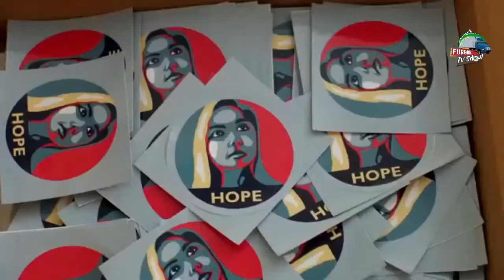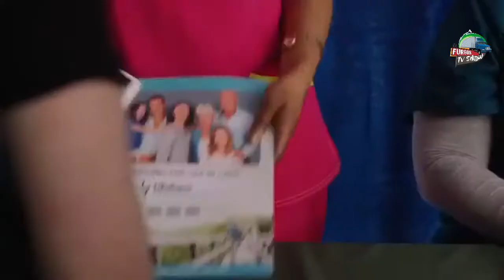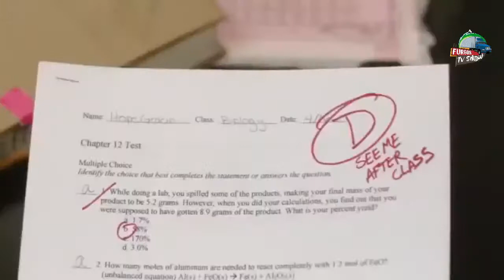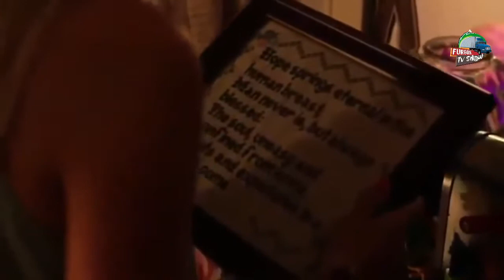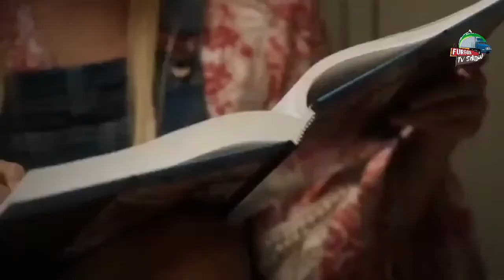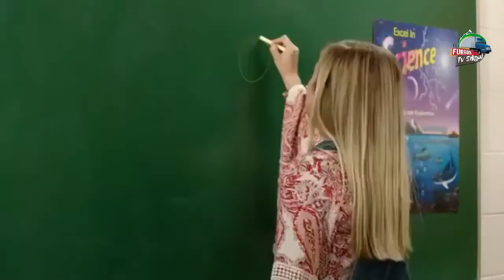HOPE LA ESPERANZA NUNCA MUERE PELICULA ESPAÑOL LATINO 2021